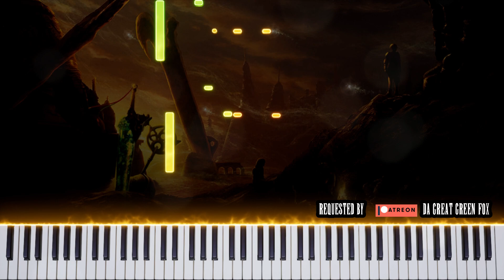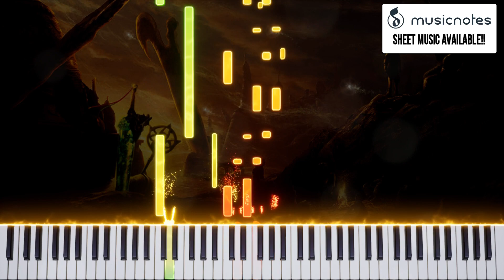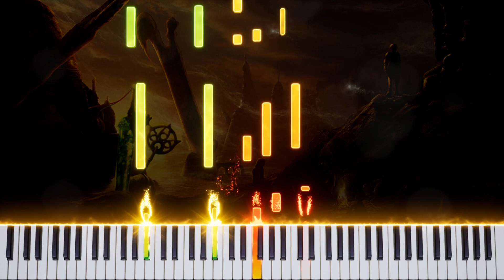Final Fantasy X - Spira Unplugged (Piano Synthesia) 🎹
🎹 Playing piano can be hard. Let's make it EASY!! Tutorials, Midi Files, Sheet Music and lots of RPG music! Try this and learn video games music FASTER!